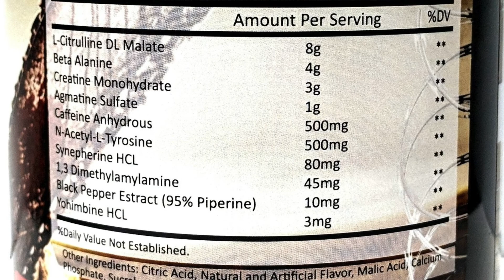Aggressive Labz Leatherface pre workout review